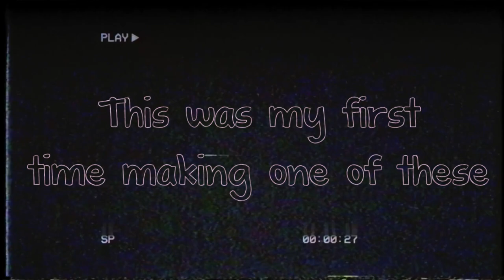Seishun Buta Yarou wa Bunny Girl / Movie 「AMV」- Coffee for Your Head (Death Bed)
This was my first time I made something like this! Hope you enjoy it and if you have any suggestions for improvements, type it in the comment section! Have a good day
Anime : Seishun Buta Yarou
Song : Death Bed (coffee for your head)